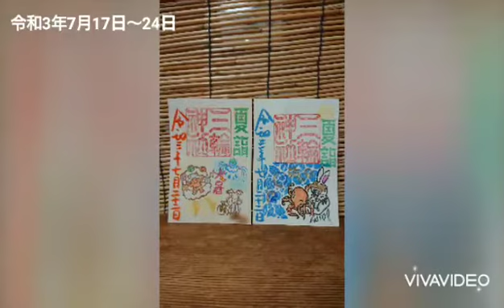【大暑 海の日 スポーツの日 バックムーン】名古屋 大須 三輪神社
令和3年7月17日～24日